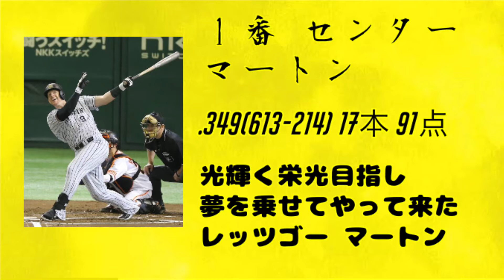阪神タイガース 2010年 1-9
前回画像編集で重大なミスをしてしまったので、それを修正し、応援歌の歌詞を見やすくしました。
相変わらずの手抜き作製で、ミスも多いですが、当時の風景を思い出しながら聞いてくれると助かります。